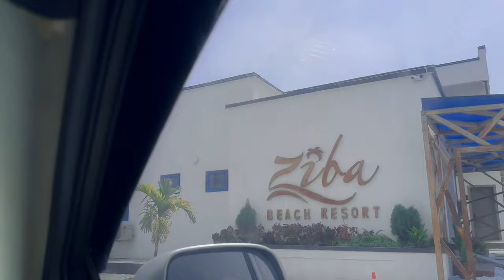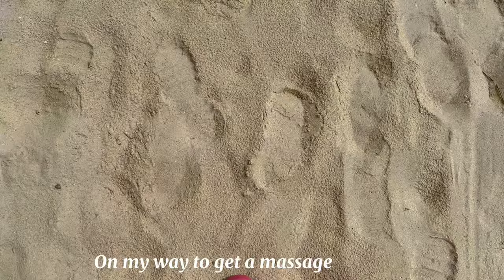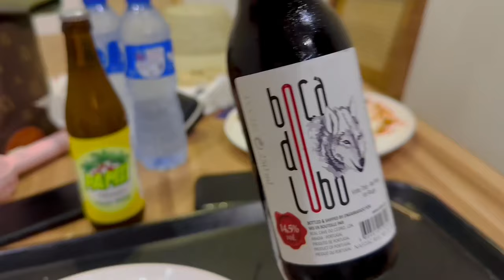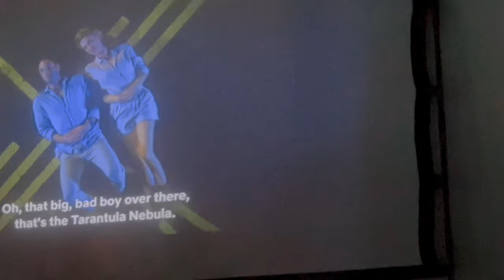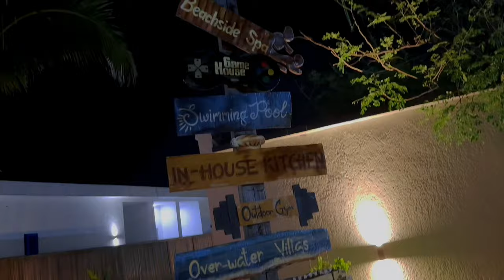WHY IS NO ONE VISITING THE BEST RESORT IN LAGOS NIGERIA| Intentional living|Tanzania in Nigeria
You need to visit this resort, the peace and calmness

Video shot with iPhone 14pro max

Sound used

Tropical confessions by kvarmez Reminisce